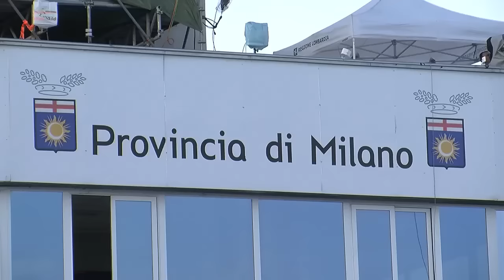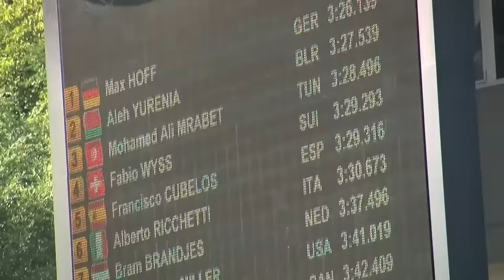Milano-News - Folge 1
erste Folge von der Regatta Weltmeisterschaft in Mailand 2015.
Über die Eröffnungsfeier und ersten Wettkämpfe.